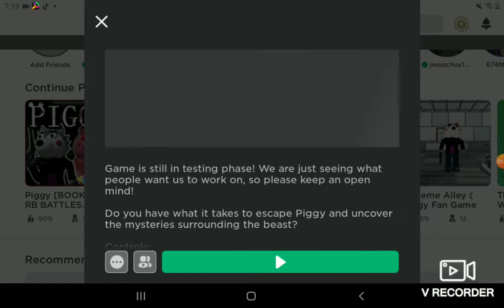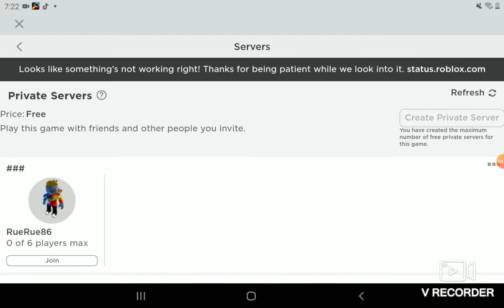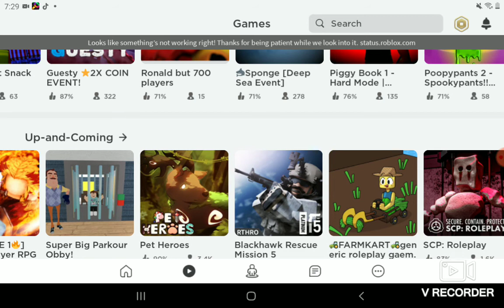December 9, 2020